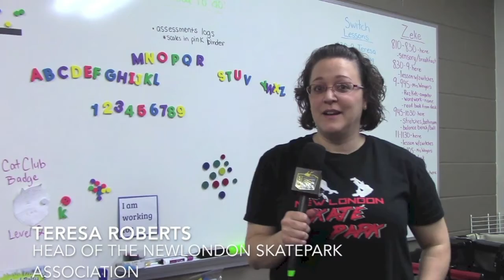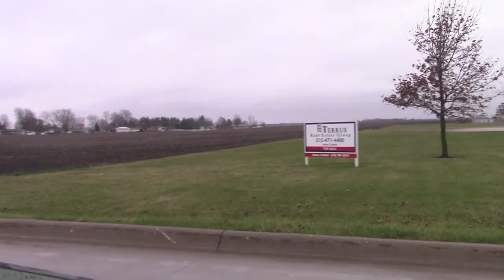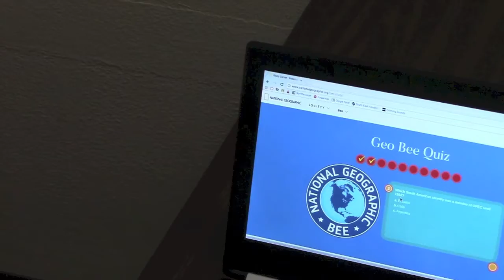Tiger TV: Season 4, Episode 19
Check out an update on the Skate Park and a look at the MS Geography Bee!